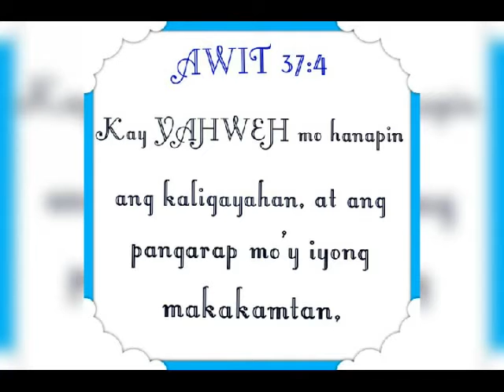Gie's "No Limit" zumba dance song by INNA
Gie's "No Limit" zumba dance
Music video by INNA performing the club extended version of the song "No Limit". 2010

GOD bless and keep safe guys.

Gie's Dancing/Dancing Tutorial plus bible verse and some healthy tips.